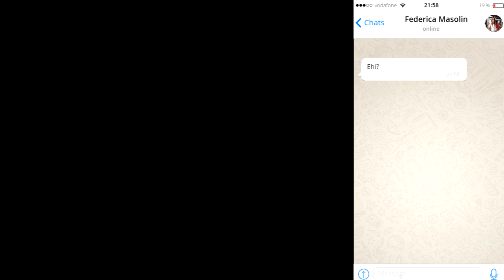Quando la Masolin ti scrive prima della gara